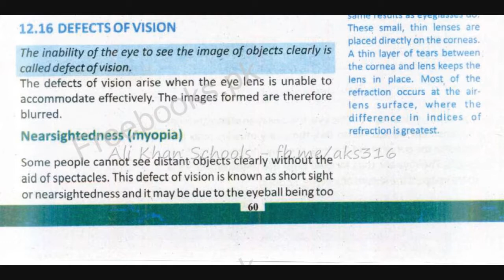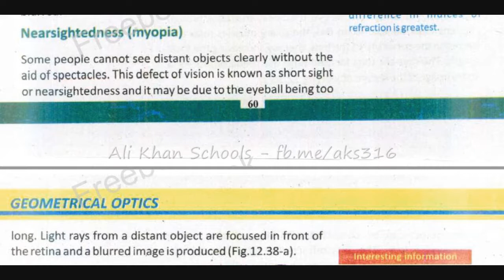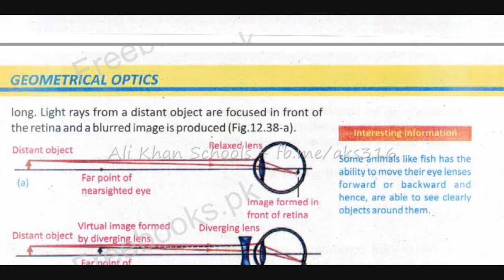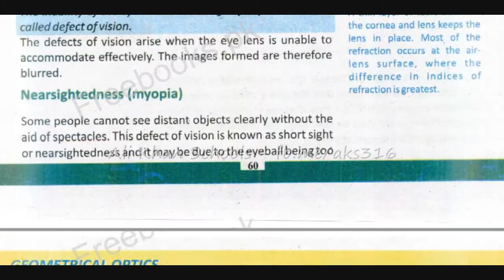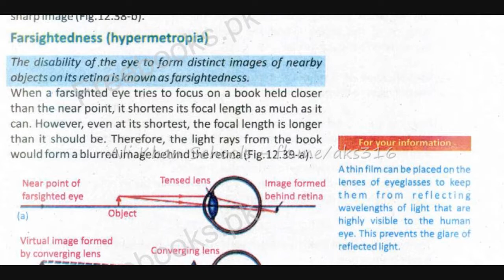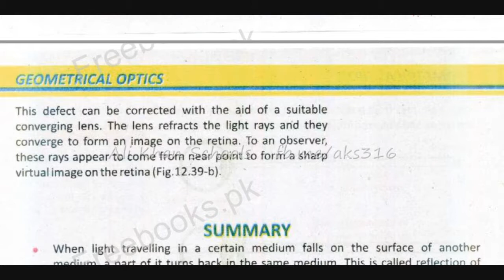Physics 10th Defects of Vision Chapter-12 Geometrical Optics Lecture-15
Topics Covered:
Nearsightedness (Myopia)
Farsightedness (Hypermetropia)